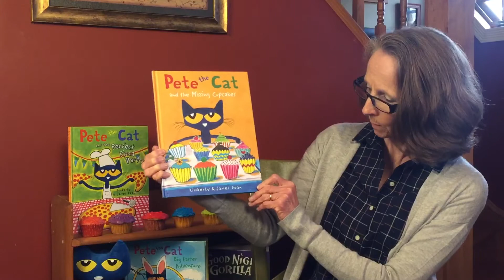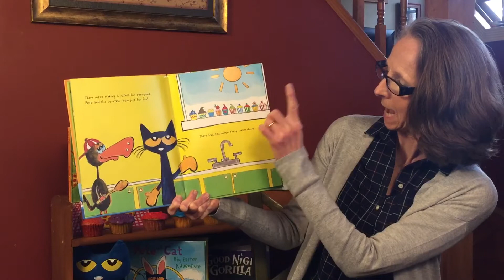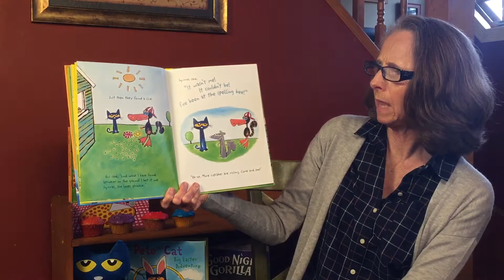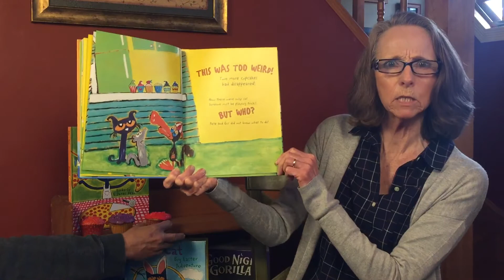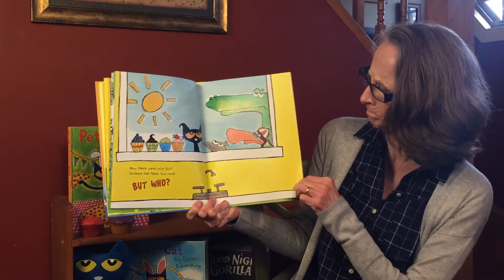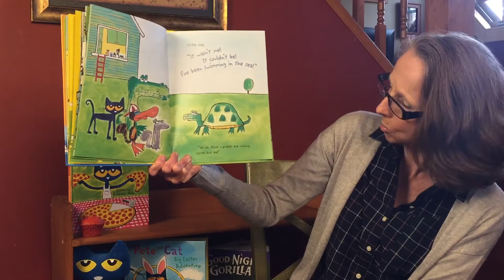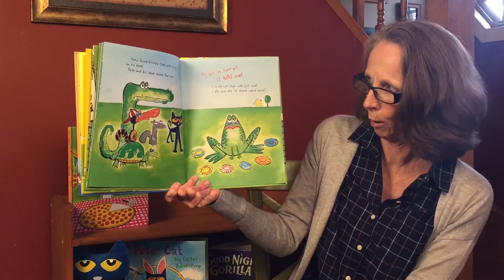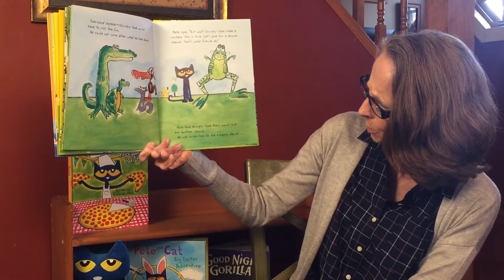Pete the Cat and the Missing Cupcakes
Read by Mrs. Greczylo